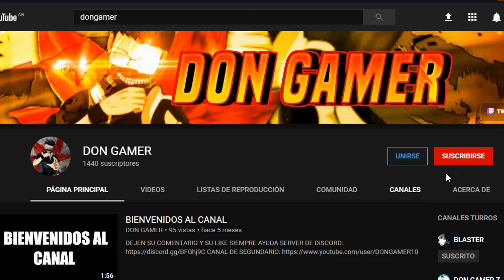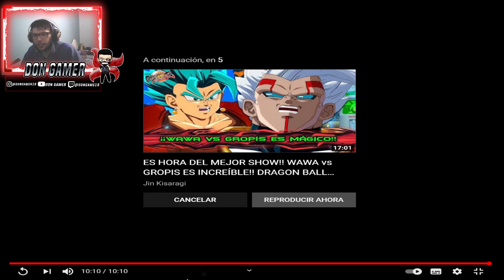Reaccion dragon ball heroes episodio 35